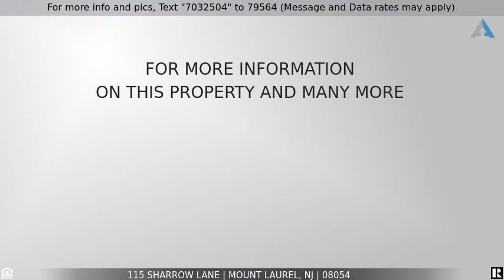Priced at $229,900 - 115 Sharrow Lane, Mount Laurel, NJ 08054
Beautiful Townhome

Wow! What a rare find.  Well maintained 3/4 bedroom townhome with new bathrooms and updated kitchen.  First floor includes a Formal Living Room, Formal Dining Room, large Family Room with fireplace and access to backyard, Full eat-in Kitchen with updated cabinetry, countertops, and backsplash.   Also on the first floor is a bonus room perfect for home office or playroom.  Could easily be used as a possible 4th bedroom or In-Law suite as well.    Home features include a hardscaped driveway, one car garage, Laundry area, EP Henry patio in yard, fenced yard, storage shed, fresh paint and newer carpeting